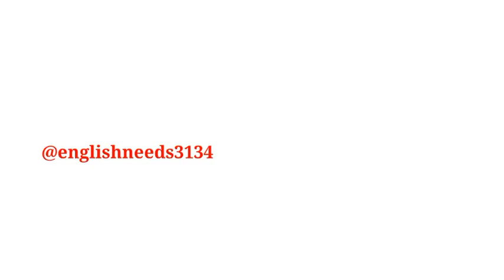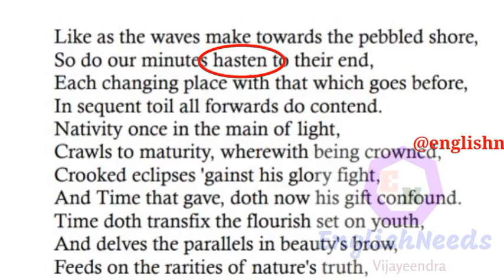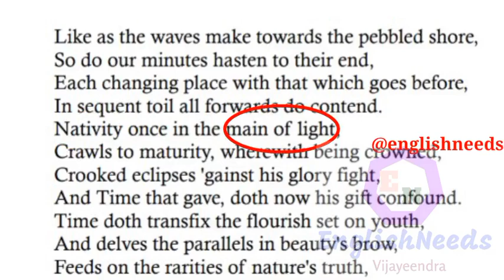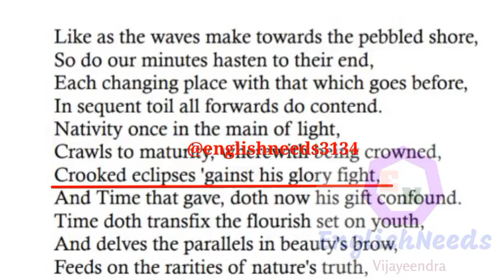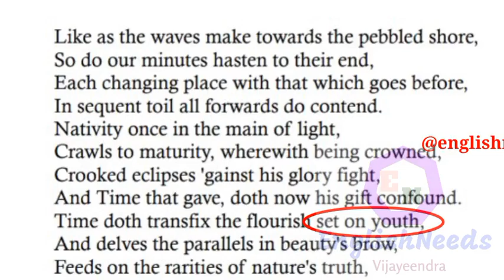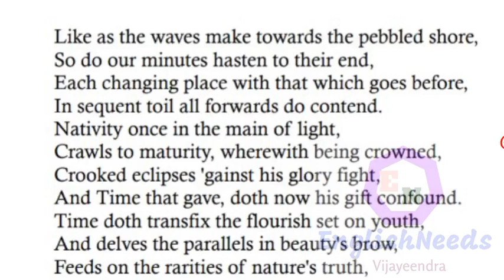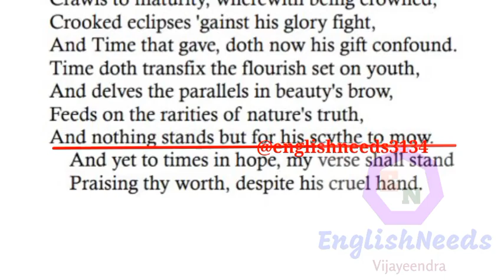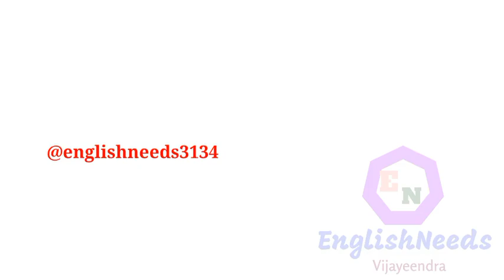Sonnet 60 by Shakespeare Explanation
Shakespeare's Sonnet 60 explained in English Like as the waves make.